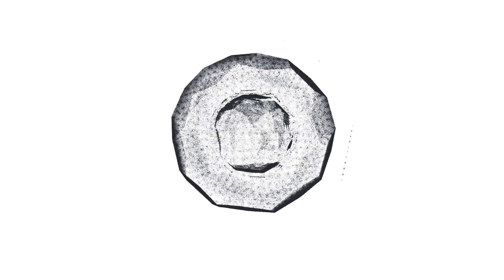СДЕЛАНО С УМОМ! В каких условиях живет Василиса Володина?